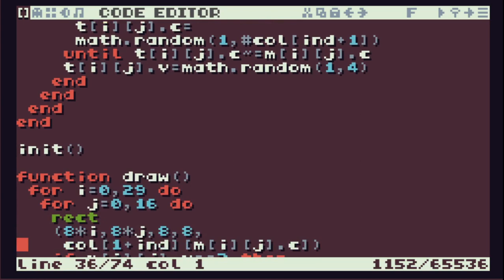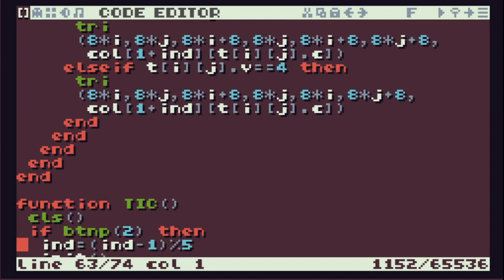TIC-80 ShowCase #139 - Generative Art [ Tutorial ]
Generative Art [ Tutorial ]